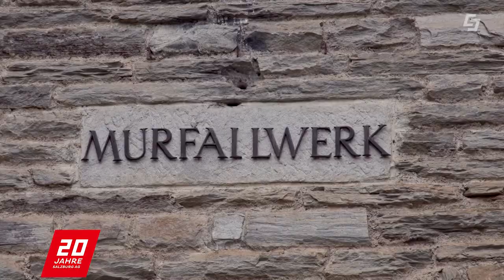Fliegenfischen im Lungau - Wandern zum Rotgüldensee - Ursprung der Stromversorgung im Lungau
Im Lebenslinen Magazin der Salzburg AG besuchen wir die Fischreviere der Salzburg AG im Lungau, schauen auf den Ursprung der Stromversorgung und machen eine schöne Wanderung zum Rotgüldensee.

Chefredakteurin: Michaela Burgstaller-Stritzinger
CvD: Markus Viertbauer (ST-KM)
Moderation: Elisabeth Luckabauer und Markus Viertbauer